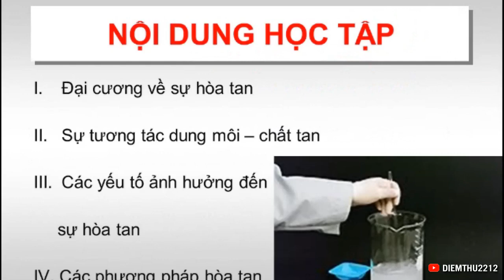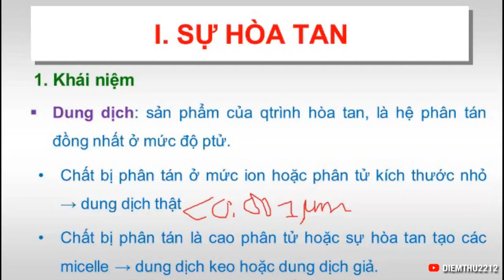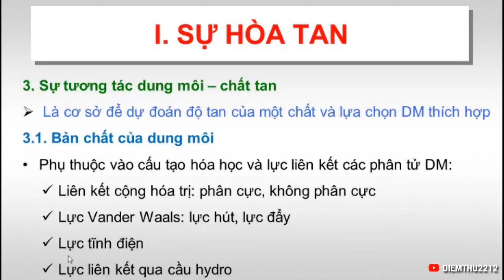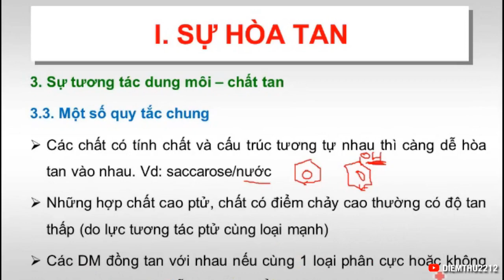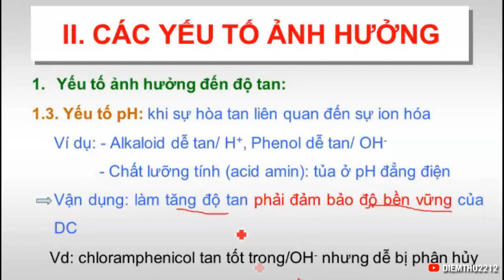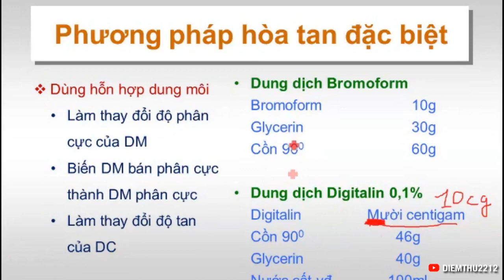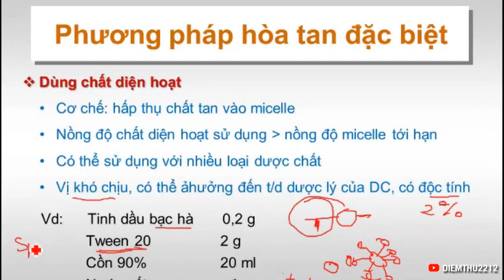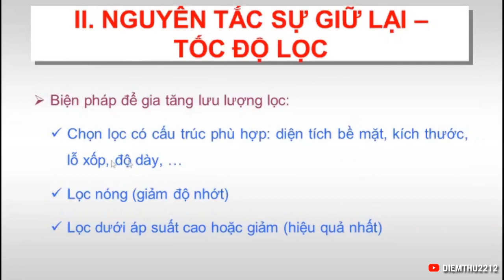Kỹ Thuật Hòa Tan Hoàn Toàn Bào Chế Truongthom hoc Dược